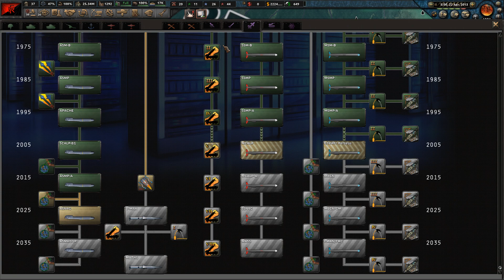FRANÇA INVADE IUGOSLÁVIA?! | Hearts of Iron IV | Millenium Dawn: A Modern Day Mod | France #28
Episódio 28: Iugoslávia / Temporada 1: Uma Nova Europa

Com o alvorecer de um novo milénio, um novo capítulo na história humana está prestes a ser escrito. A globalização continua a mudar a vida de incontáveis ​​milhares de milhões de pessoas, ao mesmo tempo que o extremismo crescente dá sinais de acender o fogo do conflito. Começam a surgir novas potências e nem todos acreditam que o seu lugar na ordem global, ou o de alguns concorrentes, seja garantido. Uma luta começará em breve e provavelmente mudará tudo. Você conduzirá sua nação à prosperidade e ao domínio nas próximas décadas, ou sua nação será vítima dos momentos decisivos da história?

Bem-vindo ao Amanhecer do Milênio.

Millennium Dawn é um projeto multi-mod ambientado no ano 2000 e que segue até os dias modernos. O mod em si possui árvores tecnológicas novas e exclusivas, árvores de foco, eventos e decisões para mergulhar você nas complexidades da era moderna.

Além disso, oferece um sistema económico novo e único, um novo sistema político, impostos e dívidas nacionais, facções políticas internas personalizadas, mecânica de influência internacional, modelos 3D personalizados, uma banda sonora personalizada e muito mais!

País: France

Modpack  (12 Mods).:

➡ Coring Button
➡ Coring with Compliance
➡ Fast Justification
➡ Millenium Dawn: A Modern Day Mod
➡ puppet resources
➡ State Transfer Tool MP
➡ Unversal Colored Puppets

( #'s.: france / milleniumdawn / hoi4 )